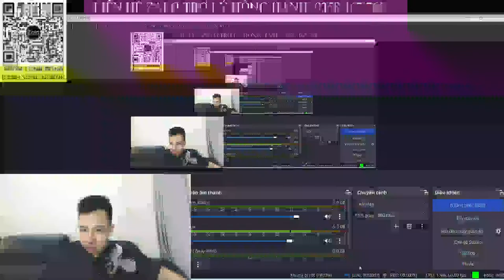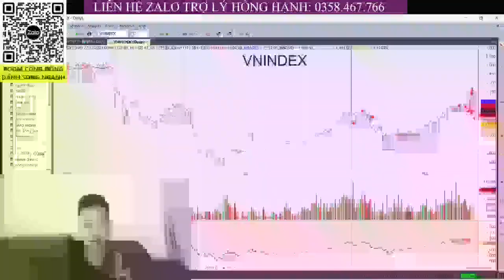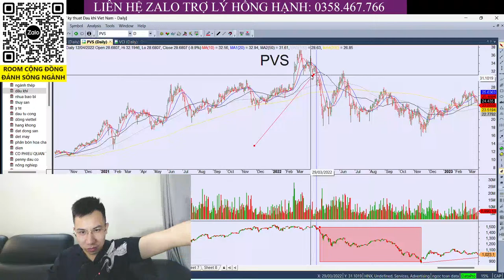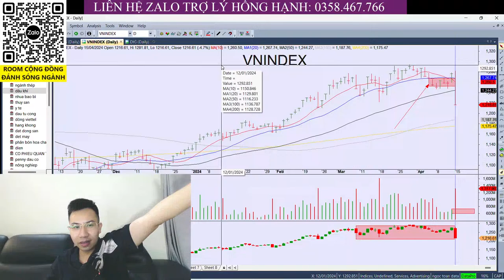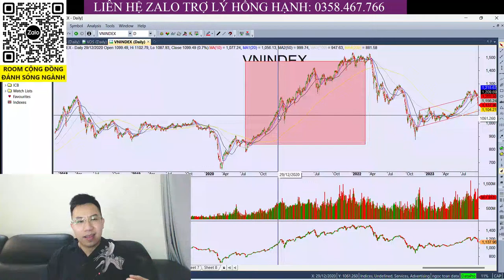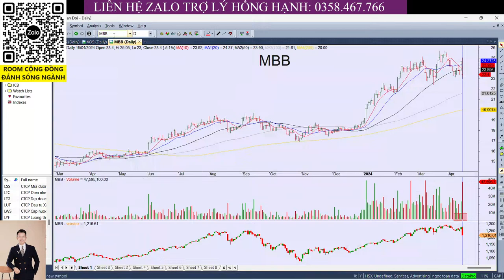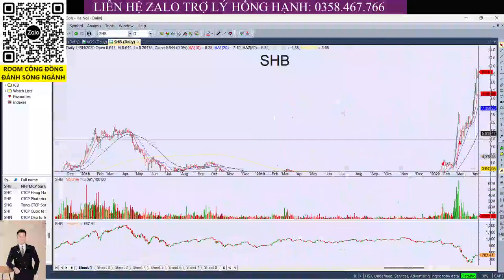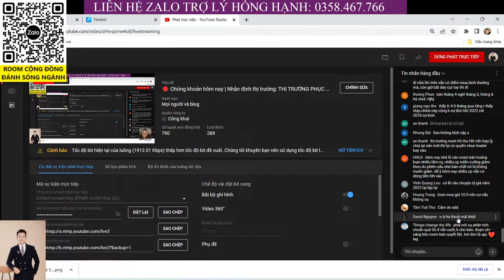🔴 Chứng khoán hôm nay | Nhận định thị trường: THỊ TRƯỜNG PHỤC HỒI MẠNH!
👉 Tham gia room khuyến nghị đầu tư tại công ty chứng khoán VPBankS - VPS qua trợ lý: Hồng Hạnh - SĐT/Zalo: 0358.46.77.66

✅ Đào Tạo Tìm Kiếm Sóng Ngành Trên Thị Trường Chứng Khoán

🎁 Room ‘CỘNG ĐỒNG ĐÁNH SÓNG NGÀNH ÔNG TOÀN VLOG" ĐƯỢC THIẾT LẬP GÓC TRÊN TAY TRÁI MÀN HÌNH VỚI MÃ QR CODE. ANH EM NÀO MUỐN THAM GIA VÀO ROOM THÌ MỞ ZALO NHẬP MÃ QR CODE ĐỂ THAM GIA NHÉ.

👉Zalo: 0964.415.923